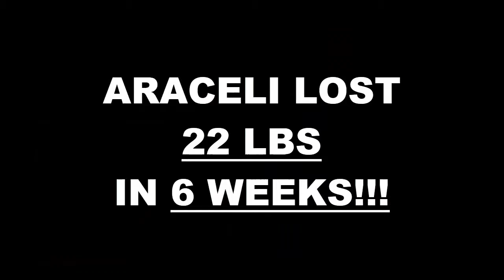Lake Forest Fitness 6 Week Challenge Results -Araceli Ortega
We will now check the result of Araceli's 6 week weight loss challenge!